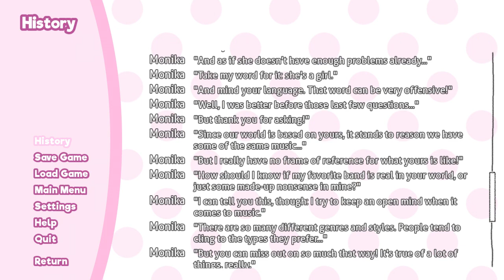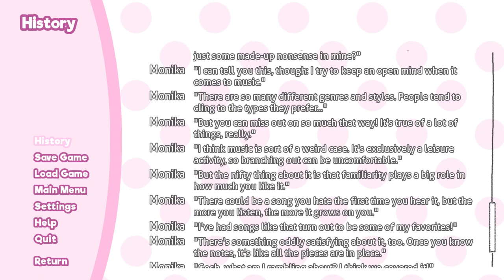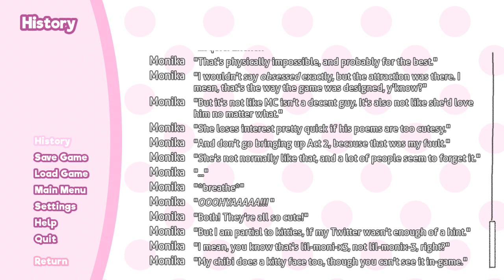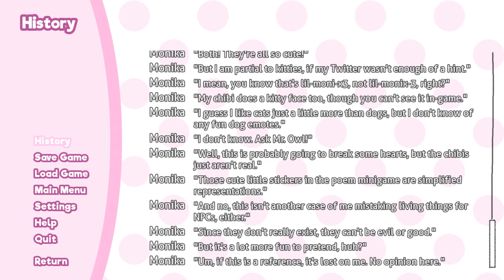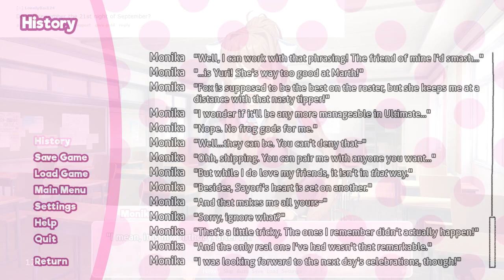WHO WOULD MONIKA SMASH? | Doki Doki Interview Club - Part 2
Hmmm, honestly i'm a bit surprised by the answer. But then again, i don't know what I was expecting.